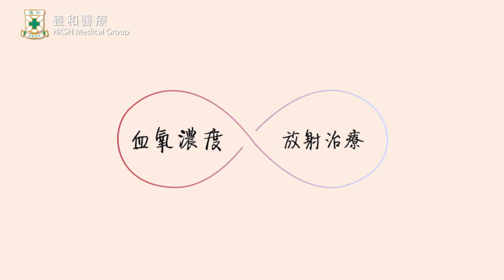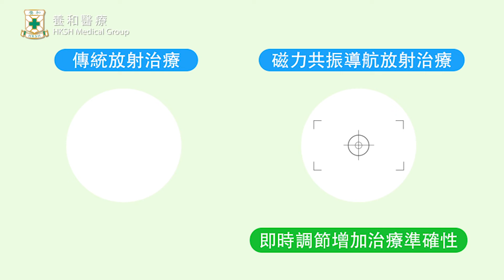【Cancer Care Technology】Unity MR Linac - Dr. Michael KAM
Dr. Michael KAM (Specialist in Clinical Oncology of HKSH)

Unity MR Linac integrates linear accelerator technology with real-time 1.5 Tesla (T) Magnetic Resonance Imaging (MRI) and advanced treatment planning into a single platform, allowing for unprecedented accuracy in image-guided daily adaptive radiotherapy.

(Cantonese with English subtitles)